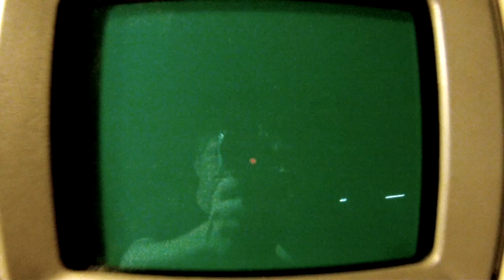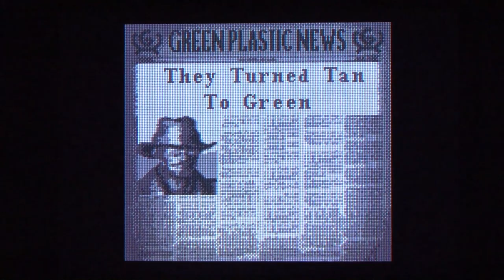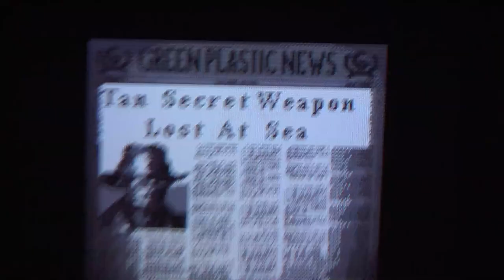Classic Game Room - ARMY MEN: AIR COMBAT review for Game Boy Color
Classic Game Room reviews ARMY MEN AIR COMBAT from 2000 for the Game Boy Color! It's like a mobile version of Desert Strike or Jungle Strike on your Game Boy Color as you fight in the never-ending conflict between the green army men and tan army men!! Can't plastic army men just get along? CGR Army Men Air Combat video review features Gameboy gameplay as choppers blow up tan army men, tanks, gun towers and giant insects!! Numerous levels and a password system will keep you playing for a while as you liberate the green and destroy the tan with several different plastic helicopters like the Huey and Apache.